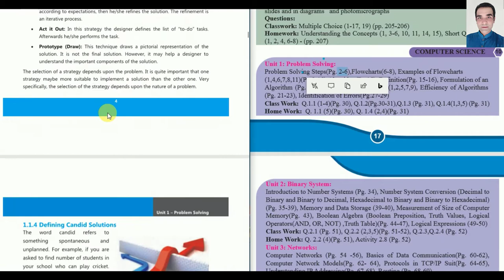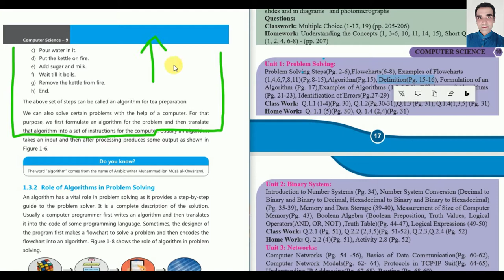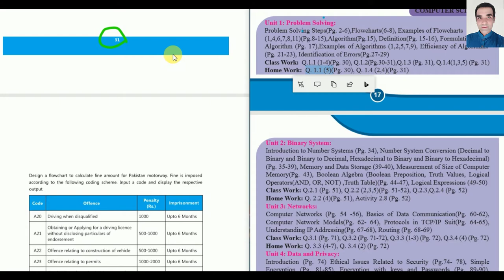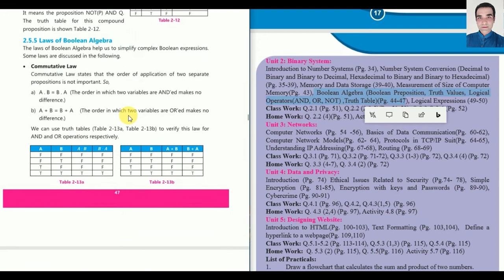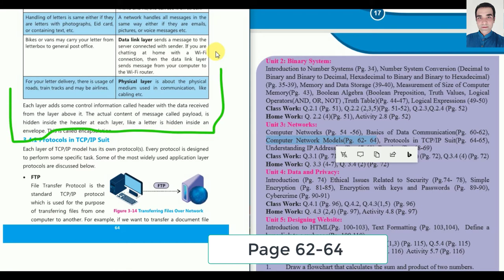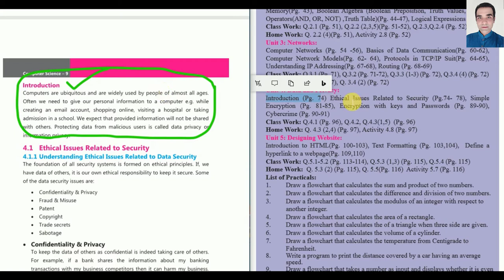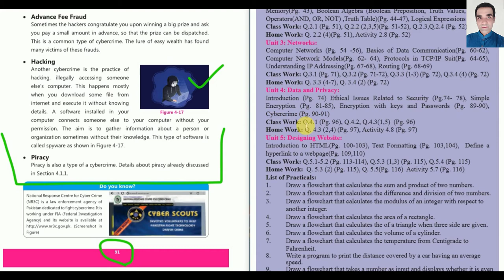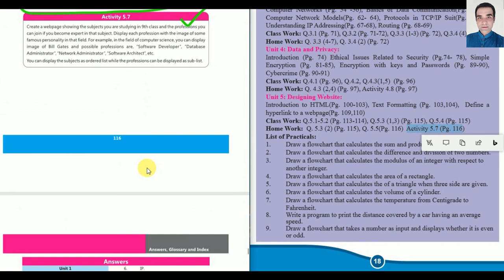Smart Syllabus | 9th class computer science | Accelerated learning Program | Short Syllabus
Smart Syllabus for 9th class computer science, Accelerated learning Program, ALP, Punjab Text Book, Computer Science, Short Syllabus for 9th class computer science

0:00 intro
00:00:27 Chapter no.1 Smart Syllabus for 9th class computer science
00:07:55 Chapter no.2 Smart Syllabus for 9th class computer science
00:11:56 Chapter no.3 Smart Syllabus for 9th class computer science
00:16:54 Chapter no.4 Smart Syllabus for 9th class computer science
00:20:06 Chapter no.5 Smart Syllabus for 9th class computer science